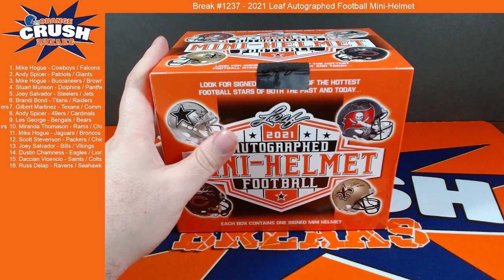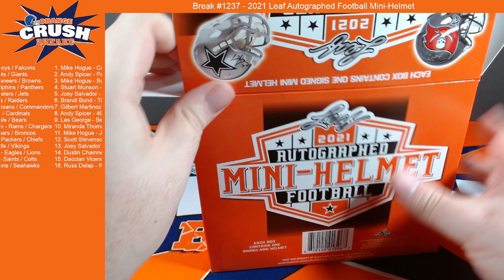2021 Leaf Autographed Football Mini-Helmet [FB BREAK #1237]